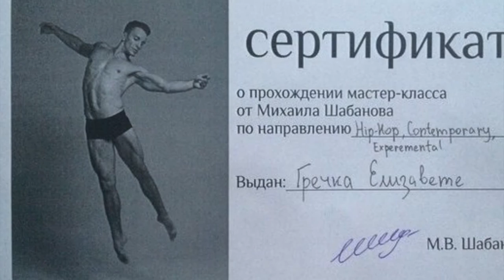VLOG Михаил Шабанов